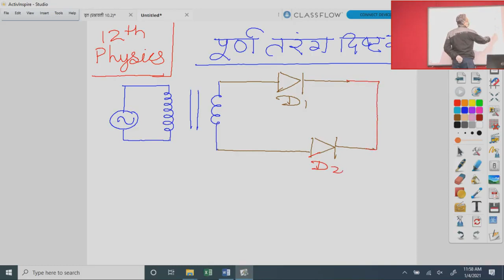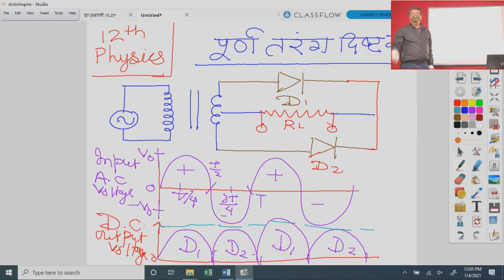कक्षा 12 भौतिक विज्ञानं पूर्ण तरंग दिष्टकारी